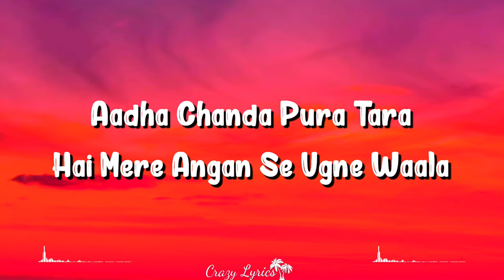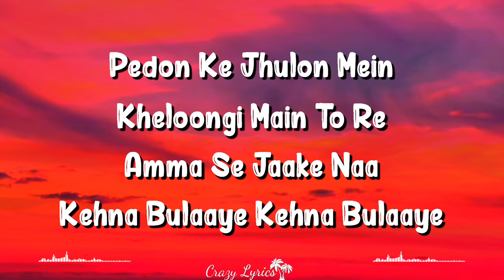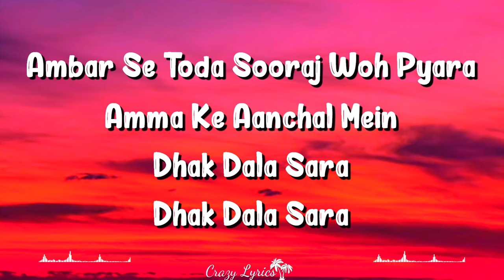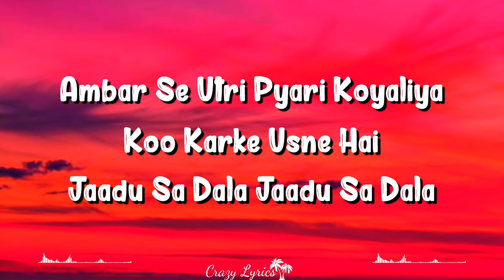Ambar Se Toda (Lyrics) | RRR | Jr NTR, Ram Charan, Alia Bhatt, Ajay Devgn, Raag Patel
Ambar Se Toda Lyrics From Rrr Is Newly Launched Hindi Song Sung By Raag Patel While M M Kreem Has Made Its Tune. Ambar Se Toda Song Lyrics Are Penned By Varun Grover. Its Music Video Is Published By T-series.

Ambar Se Toda Song Credits:
Song – Ambar Se Toda
Movie – Rrr
Singers – Raag Patel
Musicians – M M Kreem
Lyricists – Varun Grover

Ambar Se Toda Lyrics

Ambar Se Toda Sooraj Woh Pyara
Amma Ke Achal Mein Dhak Daala Sara
Dhak Daala Sara

Ambar Se Utri Pyaari Koyaliya
Koo Karke Usne Hai
Jaadoo Sa Daala
Jaadoo Sa Daala

Aadha Chanda Pura Tara
Hai Mere Angan Se Ugne Waala

Amma Ke Achal Mein
Dhak Daala Sara
Dhak Daala Sara

Jaadoo Sa Daala
Jaadoo Sa Daala

Subah Mujhe Roj Maina Bulaaye
Jaise Ki Jugnoo Ko Raina Bulaaye
Raina Bulaaye

Pedon Ke Jhulon Mein Kheloongi Main To Re
Amma Se Jaake Naa Kehna Bulaaye
Kehna Bulaaye

Dhak Daala Sara

Titli Ke Kaano Mein Phool Lagaye
Patton Ke Mathe Pe Moti Sajaye
Moti Sajaye

Machli Ki Ungli Ko Thame Huye
Maine Nadiyon Ke Dharon Ke Geet Hai Gaaye
Geet Hai Gaaye

Amma Ke Aanchal Mein
Dhak Dala Saara
Dhak Dala Sara

Ambar Se Utri Pyari Koyaliya
Jaadu Sa Dala Jaadu Sa Dala